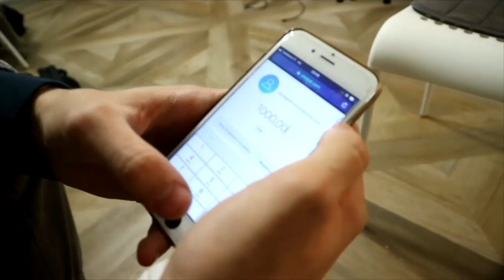IL MIO ULTIMO VIDEO DELL’ANNO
Buonday! Benvenuti nell’ultimo video, si concludono qui i dailylog, grazie per il supporto!
Editor: Gabriele.maone